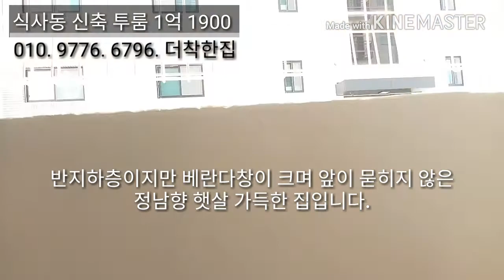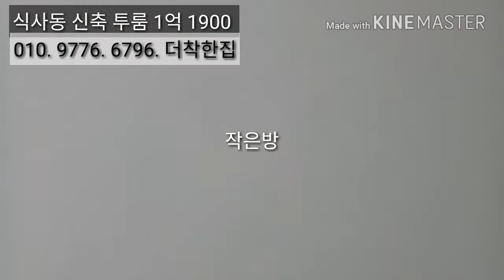동국대병원 7분 거리 일산 식사동 신축빌라 라온뜨레 투룸 지층 1억 1900 실입주금 3천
동국대병원 7분 거리 일산 식사동 신축빌라 라온뜨레 투룸 반지하층 1억 1900 실입주금 3천
실평수 23평, 전용 19.52평, 방2, 욕실1, 다용도실1, 베란다1

일산 식사동 위시티 자이 블루밍 아파트 생활권
서울 및 시외 진출입 용이
가격 (분양가, 분양가격) 1억 1900
실입주금 3000만 원부터 ~
부족 시 별도 상담

일산 식사동신축빌라 직영 담당
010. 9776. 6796. 더착한집 권기석

더착한집 / 일산신축빌라, 파주신축빌라

'더착한집'은 일산신축빌라, 파주신축빌라, 고양시신축빌라 분양 전문 회사입니다.
'더착한집'은 건축주 협약, 직영 분양으로 수수료가 없습니다.
'더착한집'은 허위 매물을 올리지 않습니다.
'더착한집'은 직접 촬영한 사진만을 올립니다.
'더착한집'은 평일, 주말은 물론 365일 쉬지 않고 일합니다.